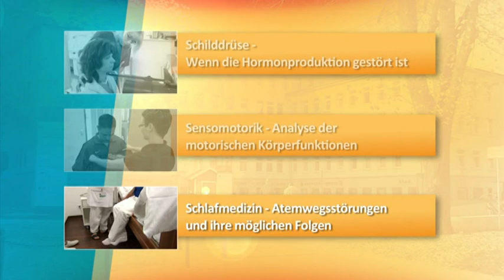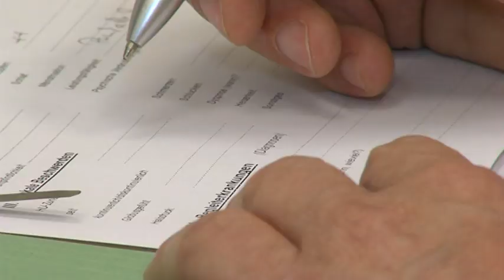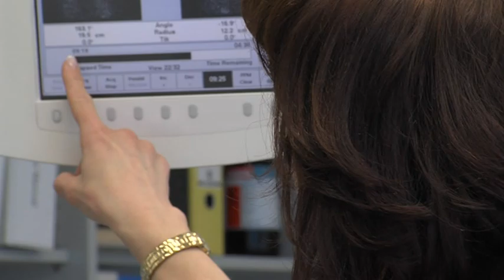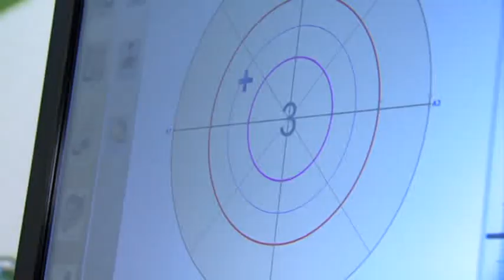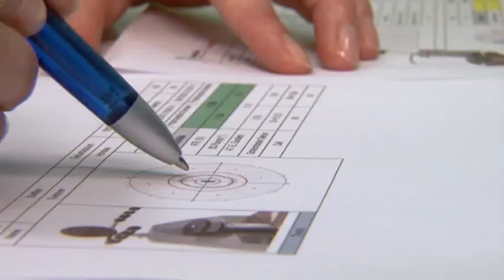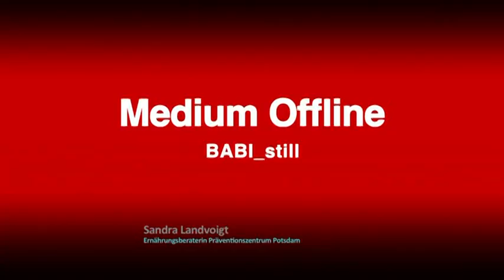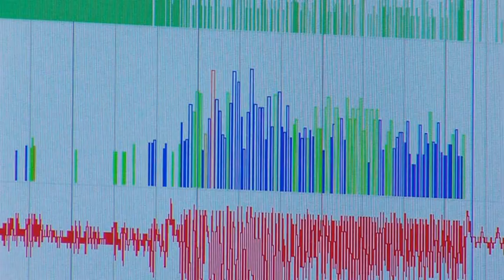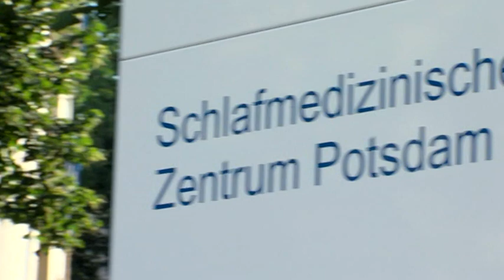Das Schmetteringsorgan Schilddrüse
Auch heute wieder präsentiert BRANDENBURG GESUND interessante und spannende Themen aus der Welt der Medizin und Gesundheit. Moderiert wird das TV Magazin von Frau Dr. Kerstin Westphalen -- Ärztin, Potsdamerin und ehemalige Mitarbeiterin des Klinikums Ernst von Bergmann in Potsdam.

In der zweiten Sendung geht es unter anderem um das Schmetterlingsorgan -- die Schilddrüse. Die Hauptfunktion der Schilddrüse besteht in der Jodspeicherung und Bildung von jodhaltigen Schilddrüsenhormonen. Ein in der westlichen Welt häufig vorkommender Jodmangel kann u.a. Schilddrüsenknoten und Kröpfe hervorrufen. So zeigt die Schilddrüse von fast jedem zweiten Bürger in Deutschland Veränderungen. Dabei sind fast alle der entdeckten Knoten gutartig; manche von diesen verursachen aber zum Beispiel eine Schilddrüsenüberfunktion.